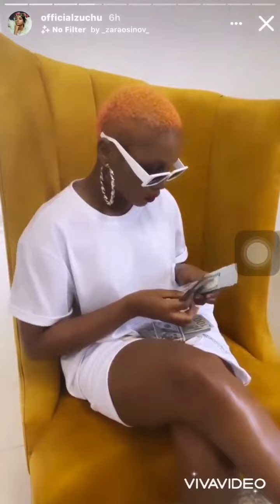ZUCHU AONYESHA JEURI YA PESA/AMUIGA DIAMOND ANAHESABU DOLLA TU